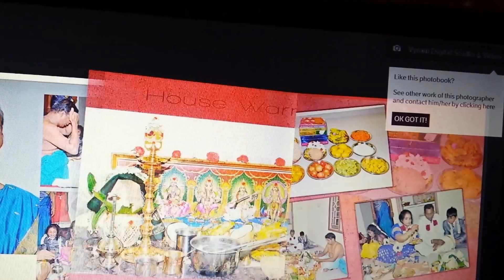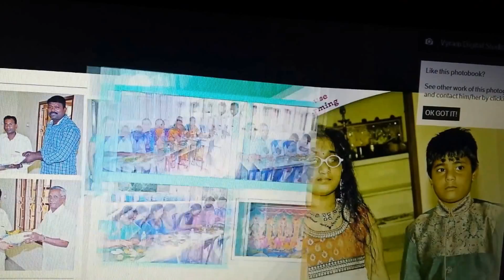soleil.gouna.house warming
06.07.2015